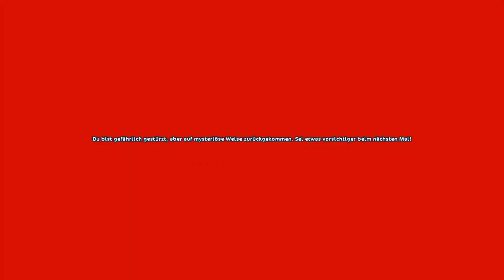Star Stable Online [Deutsch] #416 - Videos und Streams und das Problem damit - Lets Play SSO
Star Stable Online - das einzigartige Pferdespiel
Lets Play Star Stable Online
Lets Play SSO mit ,Peci

einfach mal Watchen!

Kommentiert von Peci
- TECHNISCHE INFOS
 Mikro: T-Bone SC440
 Aufnahme: Fraps
 Rendern:  Adobe Premiere